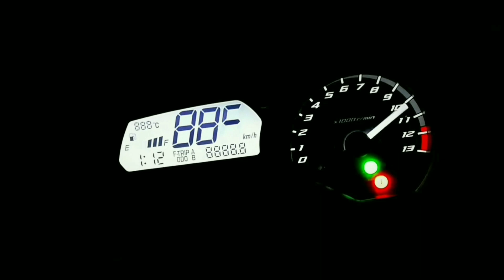As Melhores "POP 110i" Parte20 / Paixão Por Duas Rodas